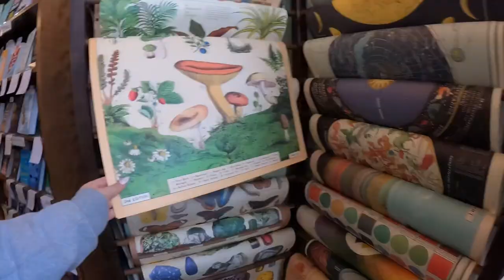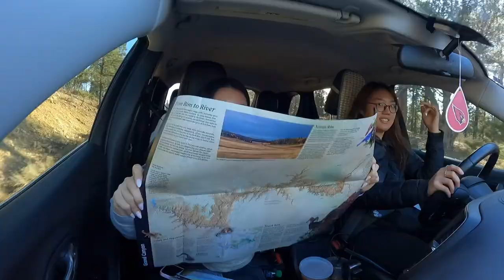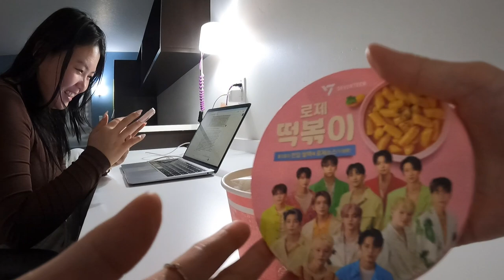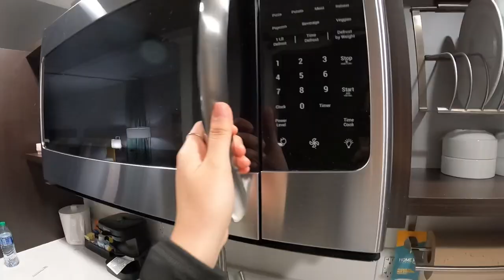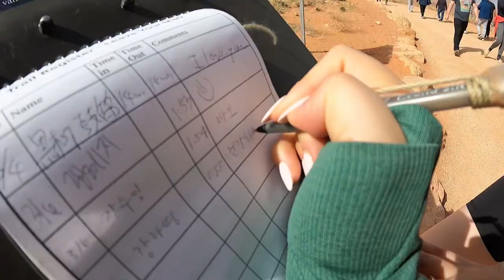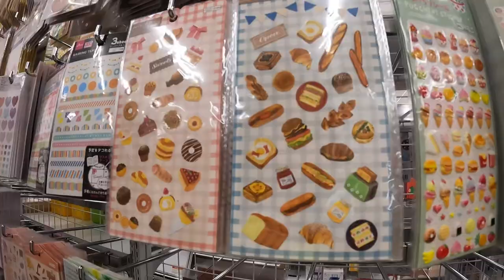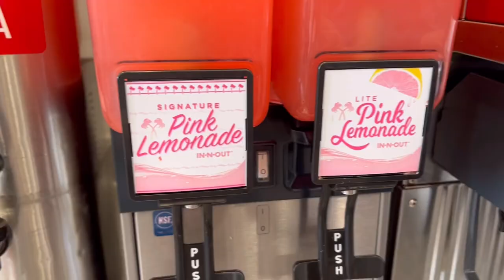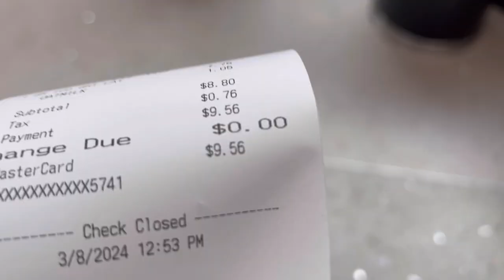FULL arizona tour + lower antelope | what i eat in a week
hiiii haha this was actually spring break, but just now got it up, so the timing I upload this video would not be very accurate with the weather I experienced there. Usually I hear that it is burning hot in Arizona, but during early March, you can still see some snow and lots of wind (lol u'll see in the video) in higher elevations. despite the timing of the upload..., I hope you enjoy!

I hope you liked the video! It literally makes my day! love y'all so freaking much!